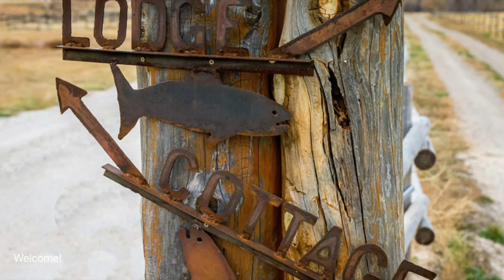Its Time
Vlog coming in 2022